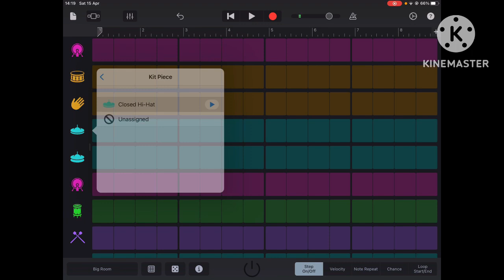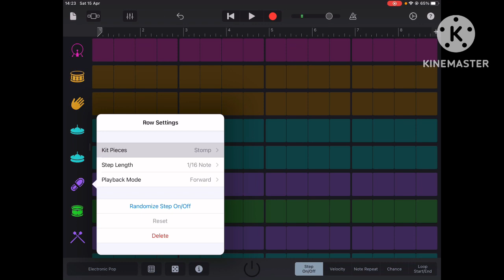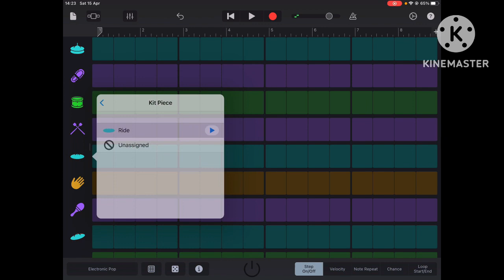3 of my favorite GarageBand drum kits sounds